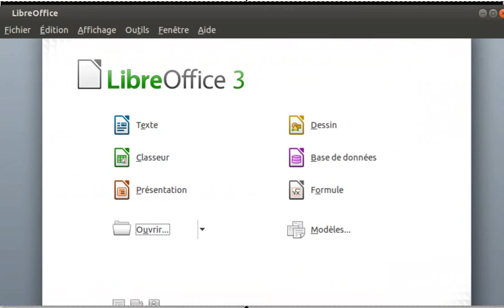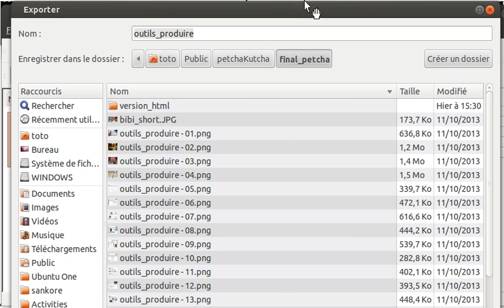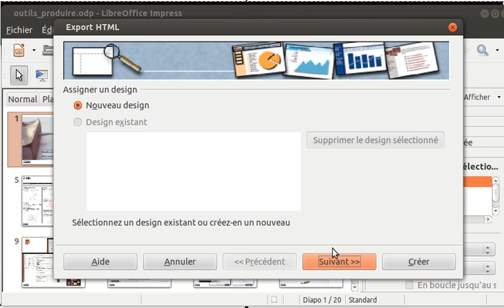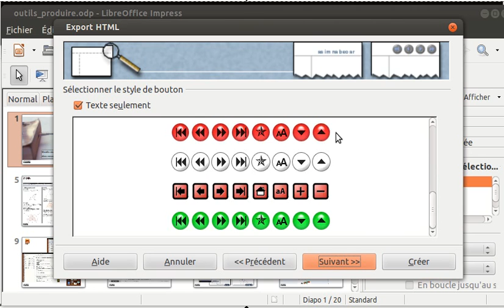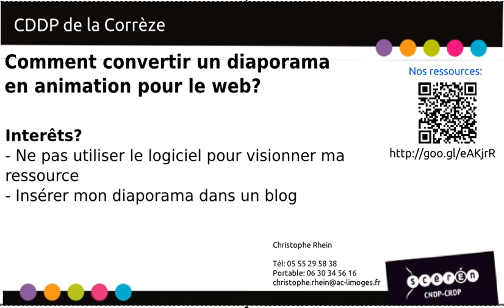Comment convertir un diaporama en animation web?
Dans Open-Office, LIbreoffice il est possible de convertir un diaporama au format web. Dans ce format il sera possible de visualiser la présentation sans avoir besoin d'une suite bureautique ou une visionneuse. Un simple navigateur web suffira pour visualiser votre présentation.
Il sera aussi possible d'intégrer cette animation web dans un blog ou encore dans la chaîne éditoriale Opale.